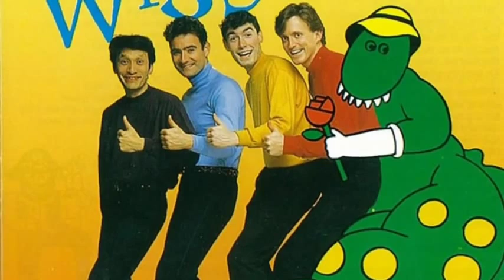20 Fire Engines